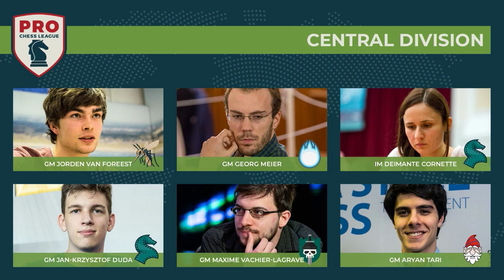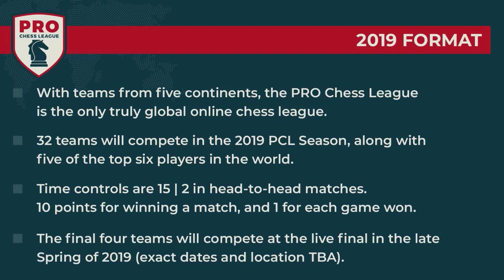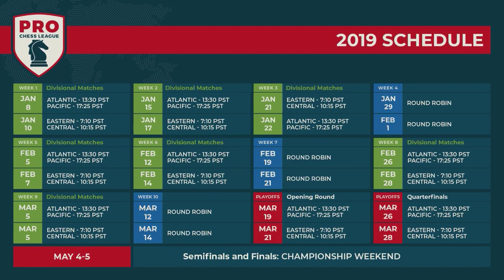PRO Chess League Week Eight: Eastern Division - Eagles vs. Gentlemen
The Armenia Eagles and the Tbilisi Gentlemen look to be the two strongest PRO Chess League teams in the Eastern Division. Don't miss their match and the thrilling game between their board ones!